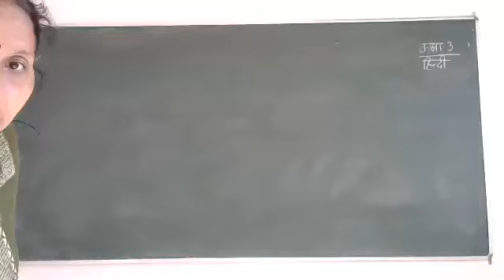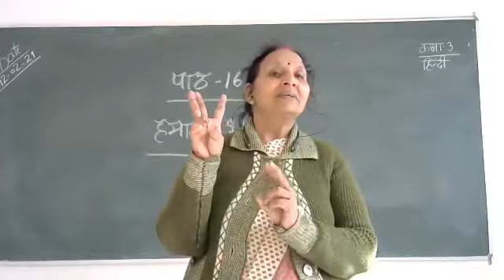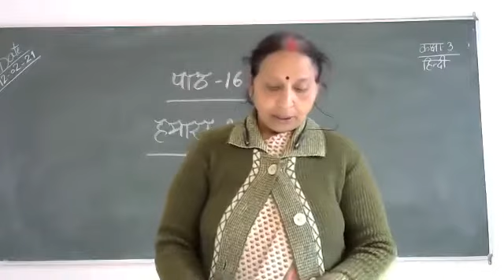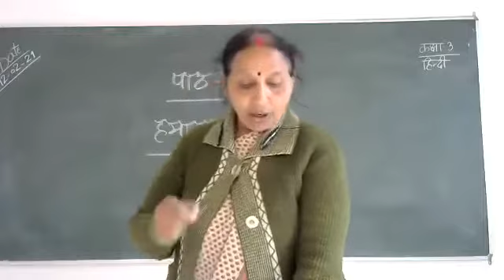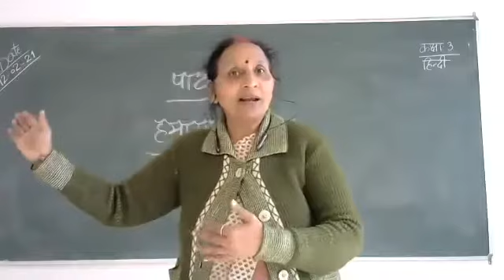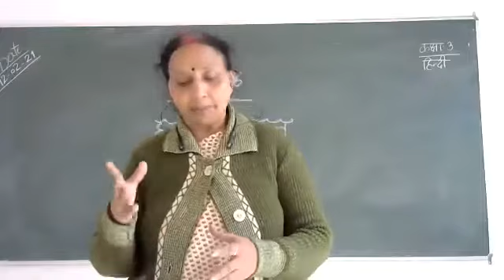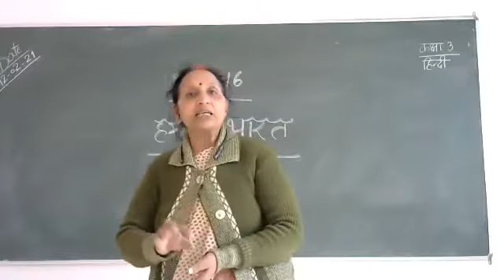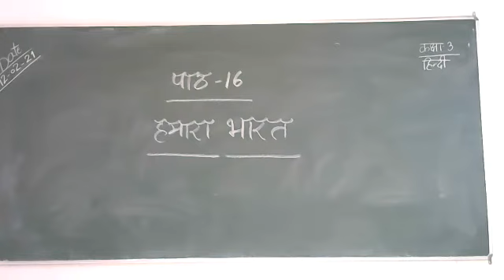Class-3 Hindi Lesson-16 Hamara Bharat